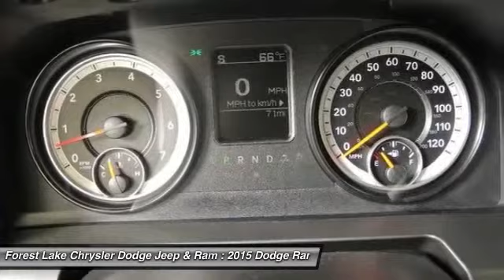2015 Dodge Ram 1500 Forest Lake MN R15306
2015 Dodge Ram 1500

Price includes: $500 - DE Retail Consumer Cash 74C*1. Exp. 06/30, $1,500 - Denver 2015 Retail Bonus Cash DECFA1. Exp. 06/30, $500 - Denver Chrysler Capital 2015 Bonus Cash DECF5. Exp. 06/30